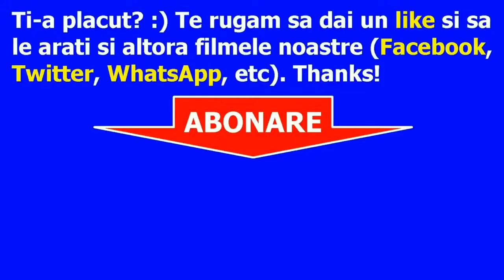TikTok /faze amuzante 1